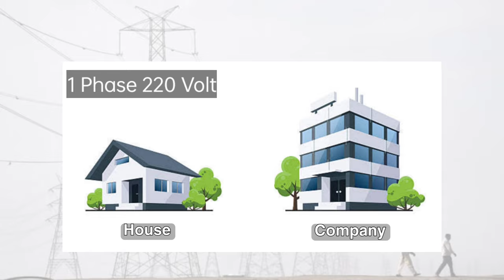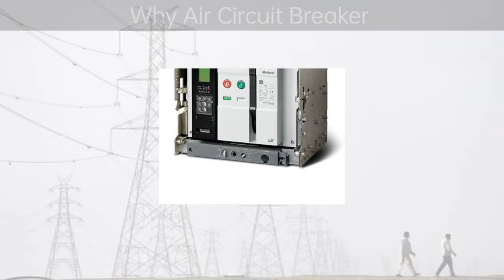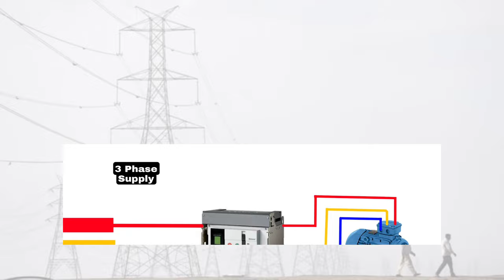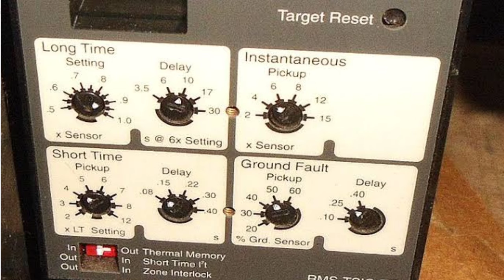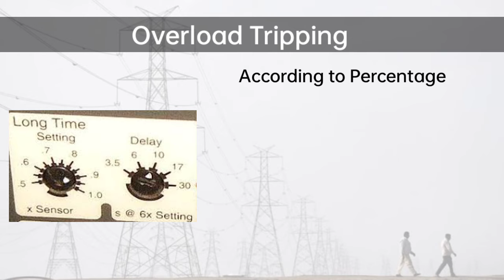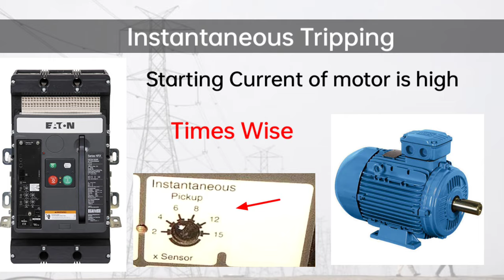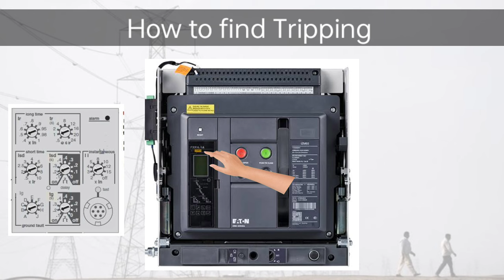Air Circuit Breaker कैसे काम करता है ? | कैसे आग लगने से बचाता है ACB Beaker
hello Guys
In this video i am going to tell you about the Construction and working principle of Air Circuit Breaker (ACB) which is used for safety purpose in there phase Electrical system.
We also discuss L,S,I,G settings in Circuit Breaker that is Overloaded protection, Short Circuit protection, Instantaneous protection and Ground fault protection.